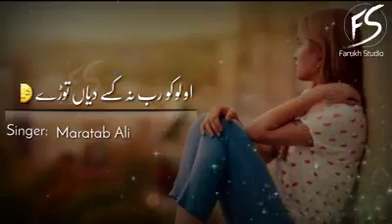Status songs(44)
Chakwal group chui